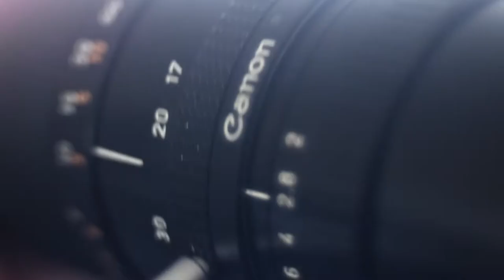Kent Broadbent Wedding Videos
I shoot wedding videos on vintage lenses with the color of analog film.